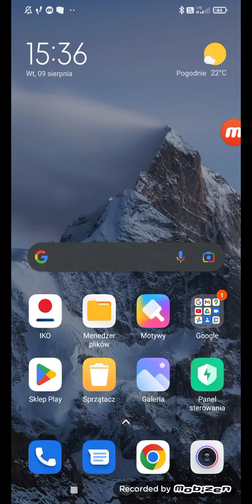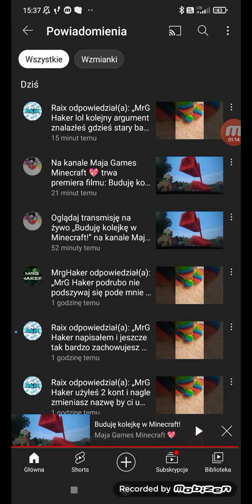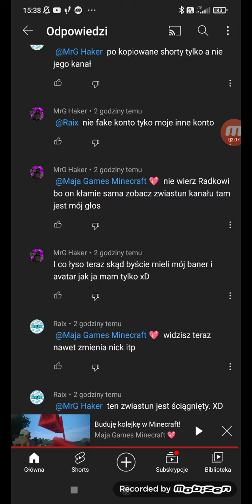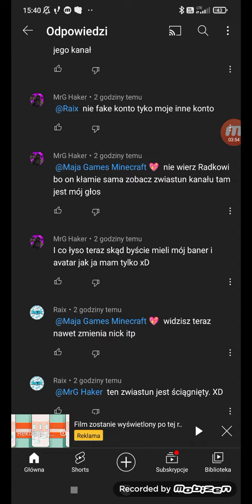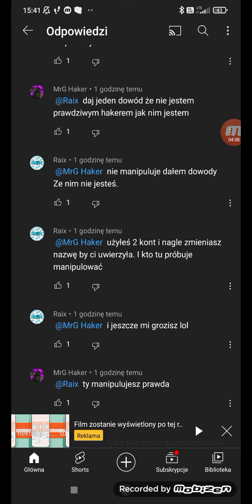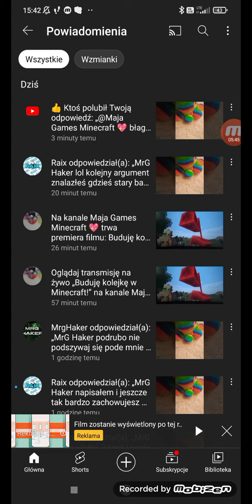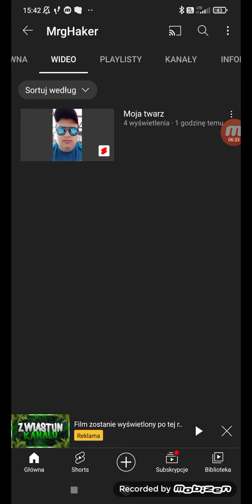Kolejny film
xD
formatuje stary telefon